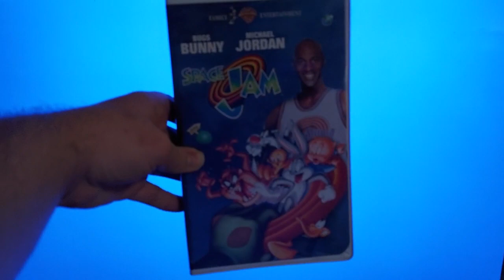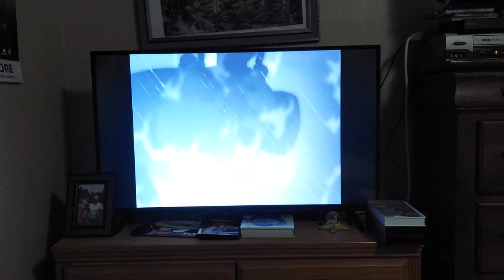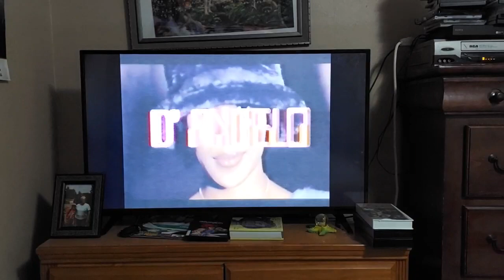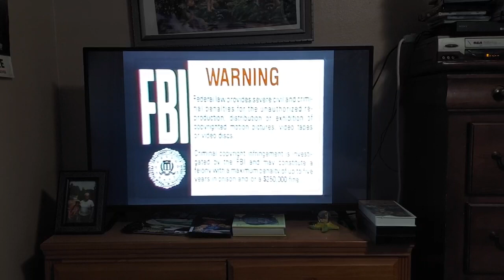Opening to Space Jam 1997 VHS